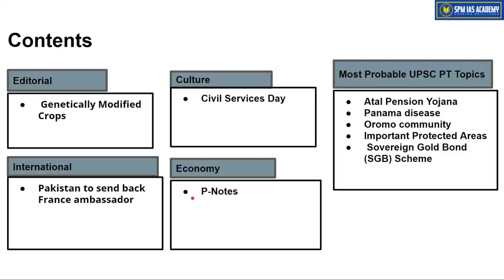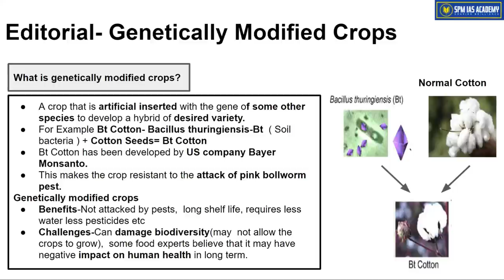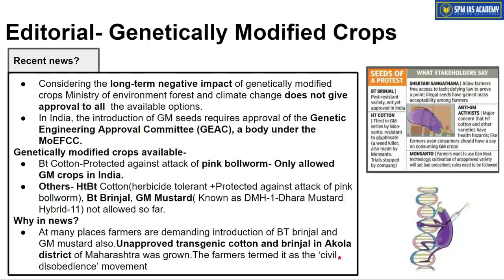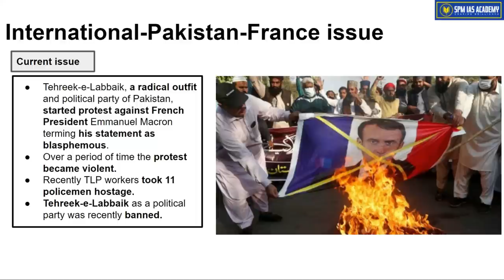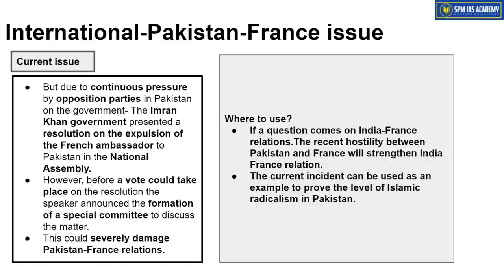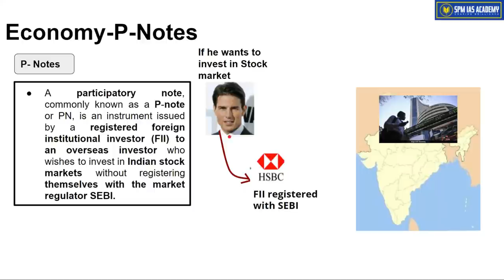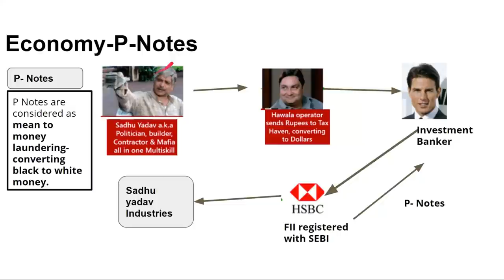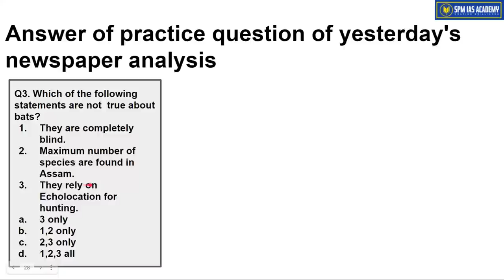The Assam Tribune & others Analysis -21st April 2021 - SPM IAS Academy - APSC and UPSC Coaching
1. Genetically Modified Crops
2. Pakistan to send back France ambassador
3. Civil Services Day
4. P-Notes